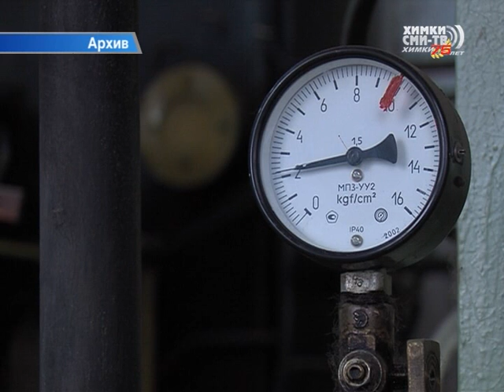Подготовку к осенне-зимнему периоду обсудили в Администрации округа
Подготовку к осенне-зимнему периоду 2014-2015 обсудили в Администрации на еженедельном оперативном совещании. О промежуточных результатах рассказал заместитель Главы города Дмитрий Новиков. Так, уже подготовлено 14 котельных, 72 тепловых пункта, на тепловых сетях проведены гидравлические испытания и устранены повреждения. Химкинским водоканалом подготовлено 12 водозаборных узлов, столько же канализационных насосных станций, прочищено 24 км водопроводных сетей. Сформирован необходимый запас противогололедных реагентов. Также, на совещании подвели итоги весенне-летнего призыва.

Екатерина Зайнулова